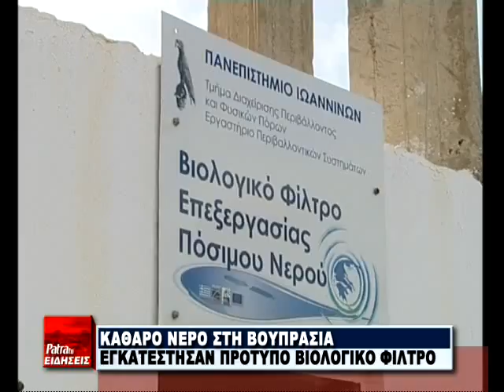R10 BIOLOGIKO FILTRO BOYPRASIO